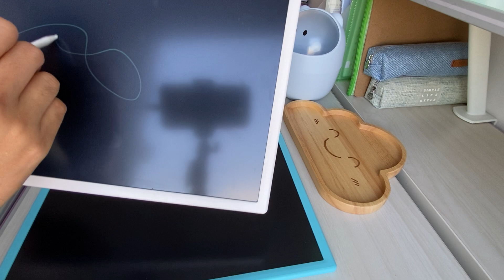「淘寶開箱」小學生文具最佳拍擋----可塗改畫板新款(有淨色同彩色字）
呢個價位冇得输！

Pamu Slide無線耳機其實佢自己既Online Store有得賣，都平過街鋪唔少！仲要有多左款Pamu Slide Mini，非常吸引！

「淘寶開箱」full length zoom同前後zoom鞋墊，Kobe 4 protro唔俾full length我，我自己買😂.